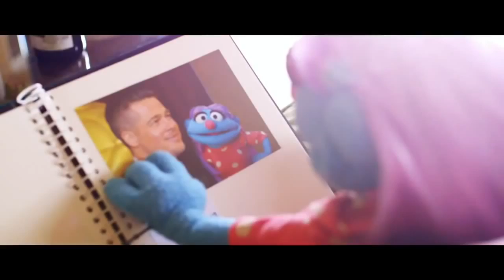Britain's Got Talent Semi Finalist, Patsy May's Got Talent Global Picks